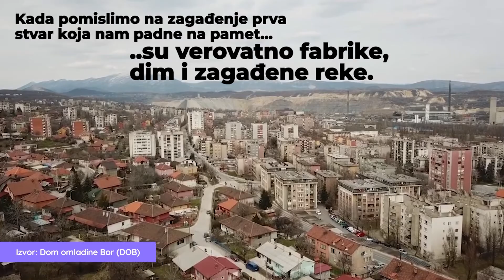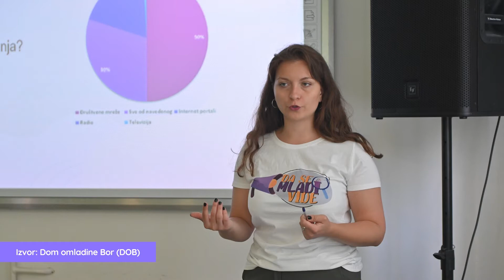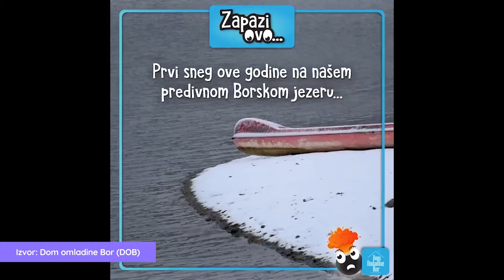Pričam da te pokrenem - Bor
Koja je vaša prva asocijacija na Bor?

Mladi u Boru kažu da je to najčešće rudnik i, nažalost, zagađenje!

Aktivisti/kinje Doma omladine Bor su se u prethodnom periodu posvetili temama od važnosti za mlade u Boru, ali i šire, tako što su sproveli istraživanja o tome šta je mladima u Boru potrebno, ali i u kojim sferama žele da se aktiviraju.

Ovo je rezultiralo ekološkim akcijama i sjajnim medijskim sadržajem za mlade.

Pogledajte novu epizodu u okviru ovogodišnjeg serijala "Pričam da te pokrenem".

Пројекат „Млади имају предност 2.0“ спроводи Кровна организација младих Србије. Финансира Министарство омладине и спорта Републике Србије.